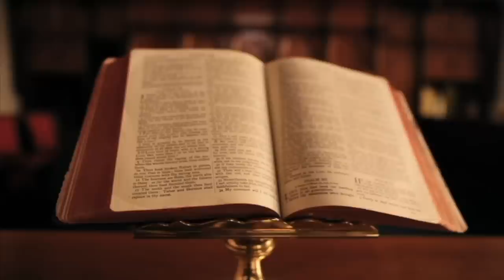TROJËN E DOGJËN DHE E PLAÇKITËN PELLAZGËT